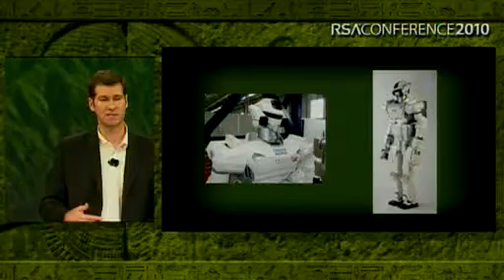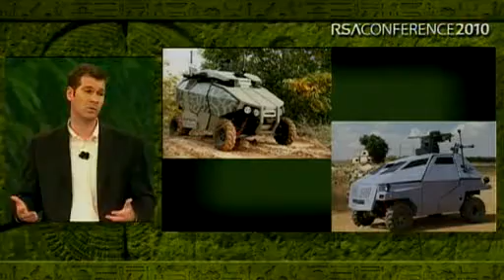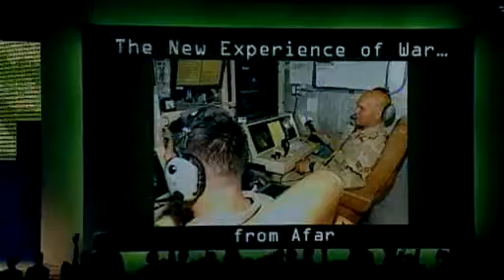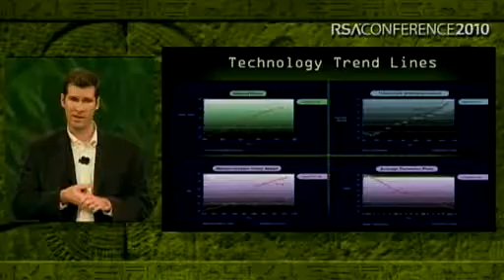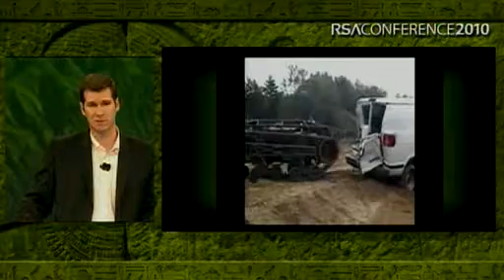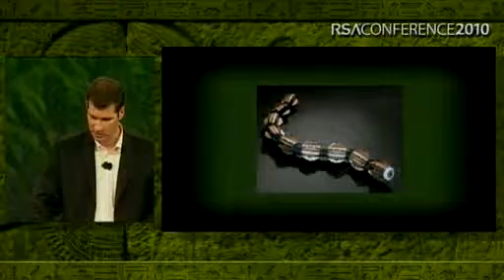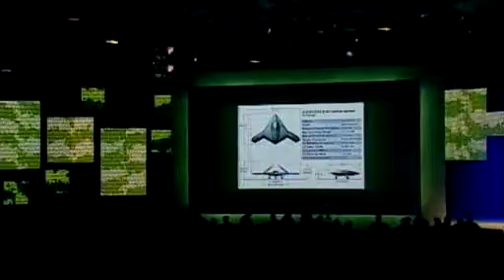RSA Conference USA 2010: Wired for War: The Robotics Revolution and 21st Century Conflict 2/4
Clip 2/4
Speaker: Dr. Peter Warren Singer, Senior fellow and director of the 21st Century Defense Initiative, Brookings Institution

What happens when science fiction becomes battlefield reality? An amazing revolution is taking place on the battlefield, starting to change not just how wars are fought, but also the politics, economics, laws, and ethics that surround war itself. This upheaval is already afoot -- remote-controlled drones take out terrorists in Afghanistan, while the number of unmanned systems on the ground in Iraq has gone from zero to 12,000 over the last five years.